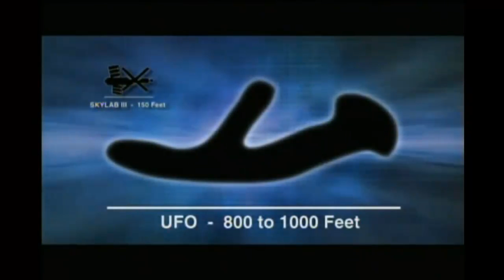Skylab - 3 UFO sighting - red satellite-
in 1973 skylab 3 and its crew caught a red illuminating UFO shadowing it . the crew was able to get some data unlike most UFO sightings, they tracked the distance, possible size, and speed.  documents sourrounding it also hint to it bing a UFO-alien type of satellite rather than space junk or a pure unidentied. Brad Sparks and Stan Friedman explain in this video.

im probablly gonna make more videos of skylab 3 to show more documents.

tags -  Nibiru anomaly anomalies nasa 2012 shift pole magnetic reverse orbit rotation ancientaliens ancient aliens et ufotv ufofiles ufo files book of secrets secret planet x oort cloud sedna astronomy backyard moon mars venus transit solar flare flares emp iran israel anonymous occupy david icke buzz aldriz connection episode alex jones jessey ventura wallstreet wall street minaj illuminati nwo freemason document richard hoagland cold case theme gaga kony 2012 oil war 3 cosmology sagan carl neil tyson kaku degrasse pbs cnn iras 1983 george noory willcock coast2coastam coasttocoastam coast to am coasttocoast talk radio show annie and opie sumerian sumerians mayan mayans inca olmek olmec aztec ruins nazi hitler occult paradigm shift awakening channeling free iphone ipad 5 ps4 vita 720 halo 4 assasins creed revolution mass effect 4 resident evil 6 iron wolf black wolf call of duty 7 8 9 10 alien annunaki dna human history moon castle mercury gemini astronaut admit admits ufo alien encounter abduction extraterrestrial solar system sun tether incident shard zond ats abovetopsecret glp godlikeproductions steven hawking sifi masters prophets of science fiction star trek ufohunter16903 dutchsince sheilaaliens alienscientist area 51 zeta ufohunter1690 shane doomsday dooms day wow rs jagex guildwars 2 anime manga astral ocean galactic alignment federation of light Andromeda council reptilian brotherhood of the snake artifact endtimes23 is a fraud debunked 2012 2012 oil collapse economy economic martial law bashar tsarion wilcock jones planetary science planet universe wormhole astronaut chemtrails nasa alantis atlantic ocean ancient aliens ancientaliens history giorgio crespi collection metal library ufo channel science sci history international h2 ancient gobekli tepe richard haogland monsanto disclosure tv solaris guild official info global freemasons templar artefact artifact
UFOTVstudios timcast oakfosho mouse occupyearth fluxrostrum occupyunity
mayan maya inca aztec olmec sumerian reptillian jonex alex david icke collier tolec orion council federation of light moon luna mars revolution CERN future Nassim Haramein bashar channeling the breaker martial arts buzz aldrin story gustave gustav gordon cooper nasa former employee astronaut interview ufo aliens admit sight sighting apollo 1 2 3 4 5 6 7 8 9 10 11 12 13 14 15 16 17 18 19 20 science channel occupy the truth Johnnydontplay sheilaaliens ufohunter16903 dutchsince ursuadams nibiran anunnaki reptellian freemason illuminati templar neil armstrong steven stephen hawking dawking michio kaku neil degrasse tyson cern disclosure antimatter particle nuetrino large hadron collider change-2 china chinese hd moon pictures lunar google earth darpa nsa anonymous brad meltzer ufology giorgio tskulokas goldmansachs executive quit corruption ron hunger games nuclear antigravity saucer flying 9th wonder david icke alex jones collier exopolitics Klaus Dona Nassiem Haramein